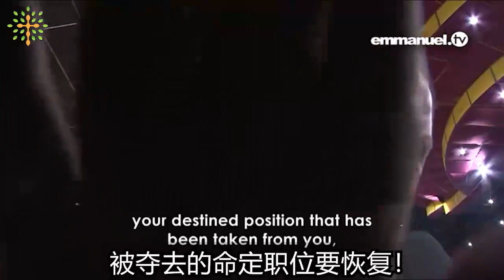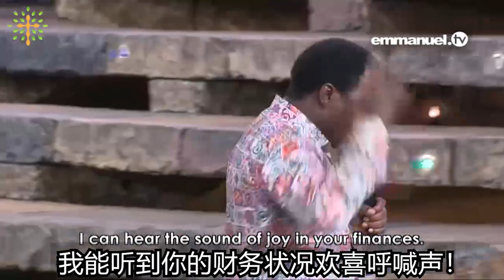TB约书亚烈火恩膏祷告 显058 得恢复的祝福祷告 BE RESTORED!!! Powerful Mass Prayer With TB Joshua